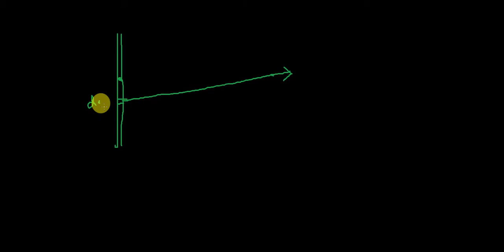Electric flux (Static Electricity-5)